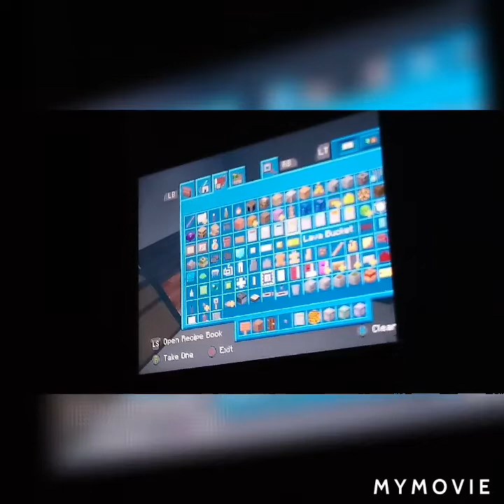Two savages biulding a minnie mincraft castle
Doooooooooooooooooooooooooooooooo